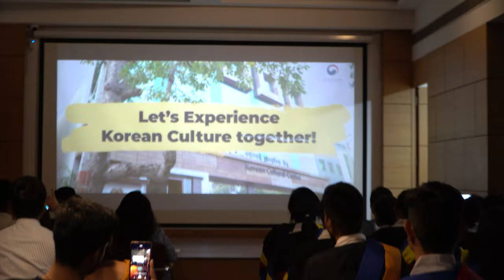Samulnori Class Closing Ceremony & Samulnori Performance.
Korean Cultural Centre India conducted the certificate ceremony of the 2022 - 1st semester Samul nori classes today, 26th May 2022. The ceremony was adorned with the presence of the family and friends of the Samul nori students. The two batches (Weekday and Weekend) brightened the stage with their dynamic performances for the audience to enjoy. We congratulate all the Samul nori students whose hard work earned them an experience of a lifetime to cherish.